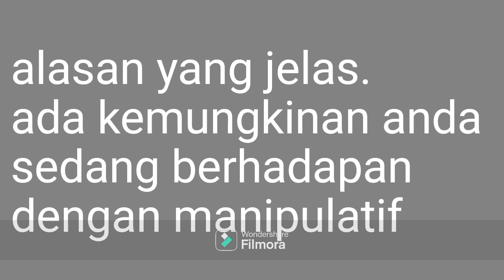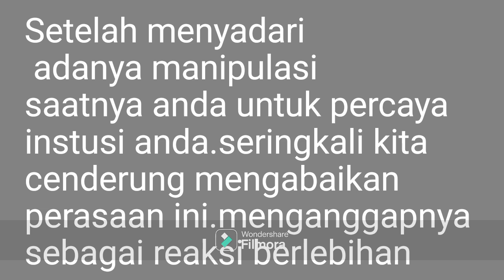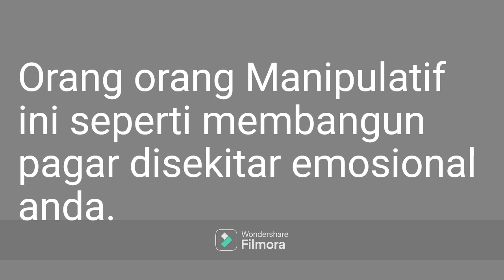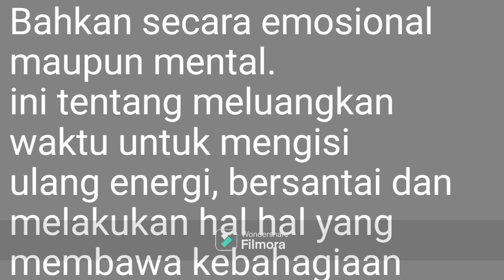Waspada!! 6 Cara ini Untuk Mempertahankan Pendirian Dari Orang yang Manipulatif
Motivasi hidup